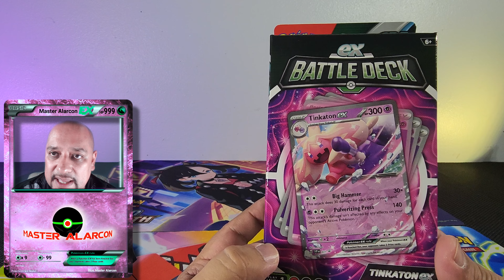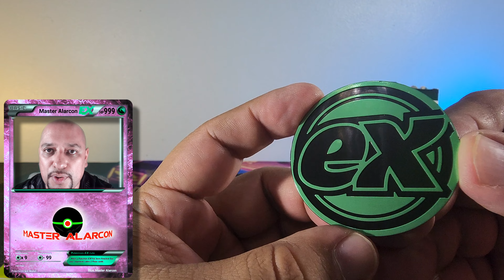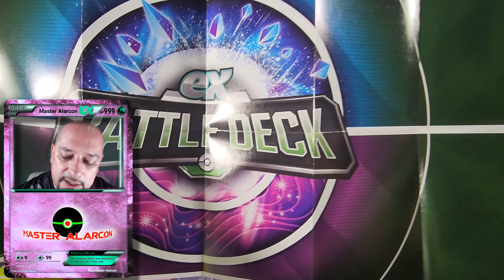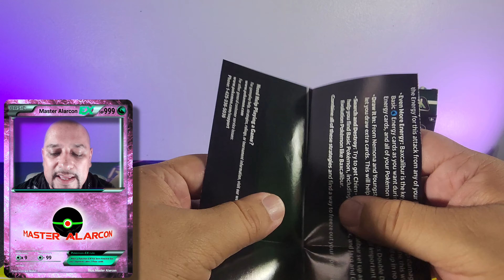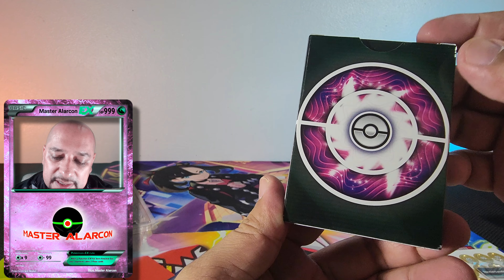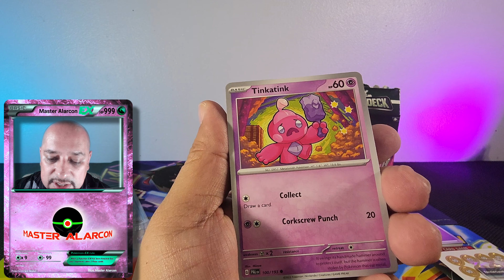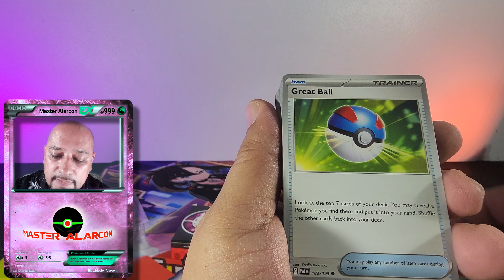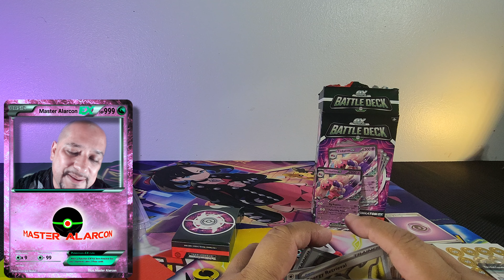UNBOXING un mazo de Tinkaton Battle Deck ex!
Amigos amantes de TCG live, les traigo este mazo para que lo vean y se enteren de su contenido amigos, este mazo de Tinkaton ex es de nivel fácil o nivel 1.

Este es un video cortito, espero les guste.

Como siempre , les pido que comenten lo que les gusta y lo que les desagrada de este producto en especial.

Los espero!